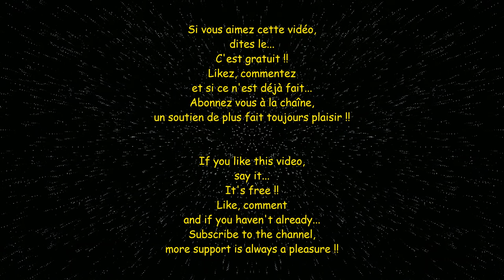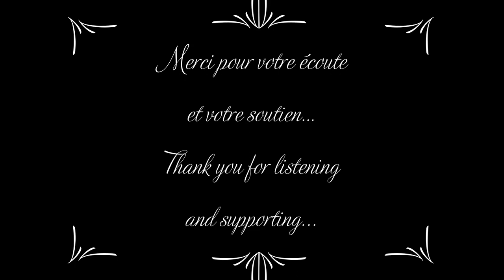Aquarius The New World Original Composition 2023 by Bekaa Ri Full HD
Aquarius The New World !! Dreaming is free...
Aquarius le nouveau monde !! Rêver est gratuit...

As always, you can find me on all current digital platforms such as :

or even (ITunes, Napster, YouTube Music, etc..),
by simply typing Bekaa Ri in your search.

Currently, there is online an album of 14 original compositions with a total duration of 1h39.

So for your greatest pleasure and mine you will always have the opportunity to listen to one of my many works during the moments that will be most favorable to you...

If you like this composition say so, put a thumb and share please !!!

This original video was produced in 2023 by Bekaa Ri

following a work composed in 2023 by Bekaa Ri
to the synthesizers with sounds from different instruments

Aquarius le nouveau monde !!
Rêver est gratuit..

Comme toujours, vous pouvez me retrouver sur toutes les plateformes numériques actuelles telles que :

Amazon Music, en cliquant sur ce lien :

ou encore (ITunes, Napster, YouTube Music, etc.),
en tapant simplement Bekaa Ri dans votre recherche.

Actuellement, il y a en ligne un album de 14 compositions originales d'une durée totale de 1h39.

Alors pour votre plus grand plaisir et le mien vous aurez toujours l'occasion d'écouter une de mes nombreuses œuvres durant les moments qui vous seront les plus favorables...

Cette vidéo originale a été réalisée en 2023 par Bekaa Ri

suite à une œuvre composée en 2023 par Bekaa Ri
aux synthétiseurs avec des sons de différents instruments